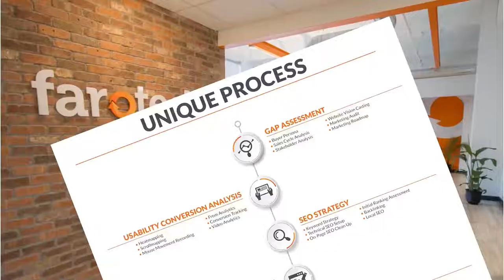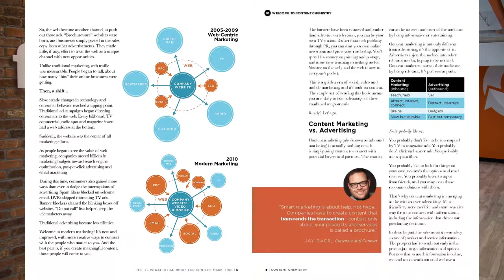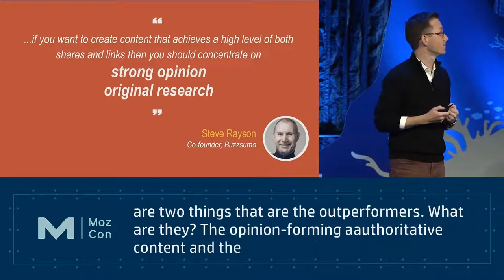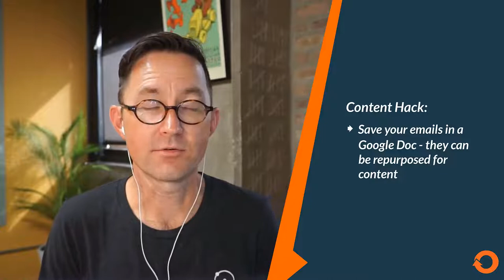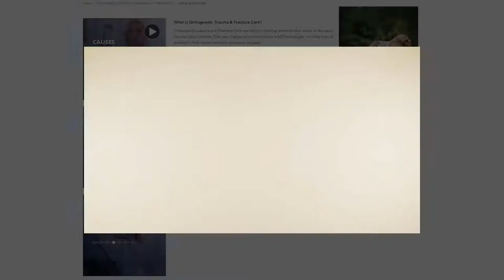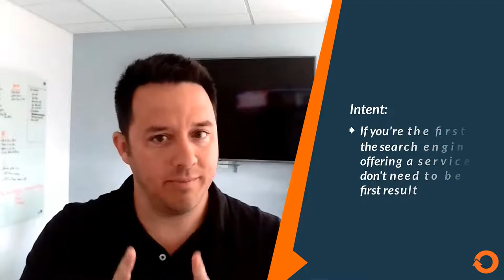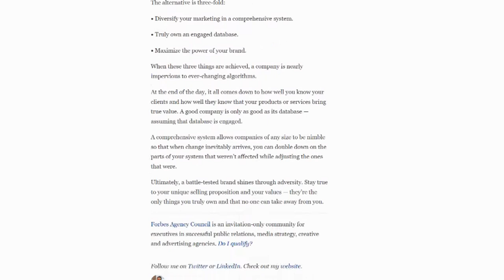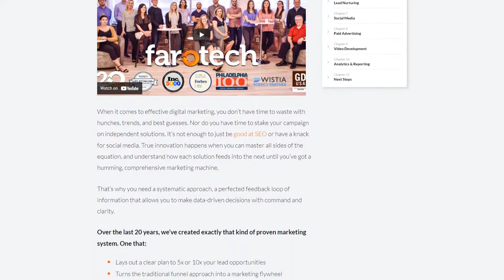The Chemistry Behind Advanced Content Marketing Strategies with Andy Crestodina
In this episode, we revisit with Andy Crestodina of Orbit Media. Together, we walk through the latest version of his book Content Chemistry. Throughout the episode, we talk through the often overlooked details that help great content marketing campaigns succeed and how you can adopt these ideas for your own campaigns.

Andy’s Book

Chapters:

0:00 Intro
1:26 the Value of Competition Working Together
2:46 Mindset to Simplify Communication
6:23 Andy’s Book: Content Chemistry
9:10 What is Content Jam
11:45 The Humble Beginnings of Entrepreneurship
17:16 The Most Useful Website Wins… Here’s How it Works
19:56 What is QWASI
21:47 Marketing on platform you don’t own
22:59 The Science of SEO Optimized Content
26:26 How to get backlinks to Products & Services pages
30:45 Turning E-Mail & SOPs into SEO Content
38:49 Turning FAQs into Asset Pages
39:43 The Power of Durable Content
42:19 Double Down on Unicorn Content
45:21 Using Web Utilities & Tools to garner Backlinks
49:17 4 Quadrant Backlink Theory
50:17 SERPe and User Intent
54:28 Ask my competition if…
56:36 Bad Metrics To Use as a Gauge
59:14 How to polish your message BEFORE you drive traffic
1:00:48 The Need to Diversify and Understand What You Own
1:06:36 Orbit Media: Annual Bloggers Survey
1:11:10 The Farotech Unique Process